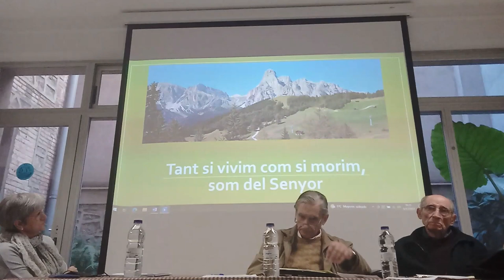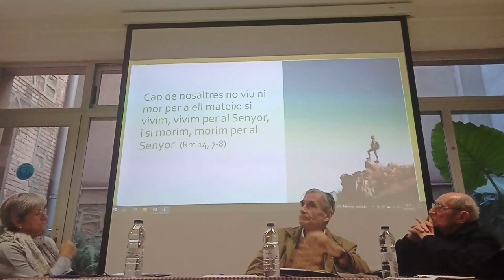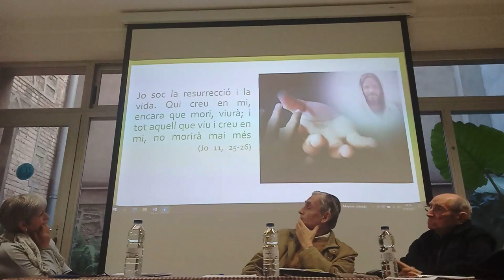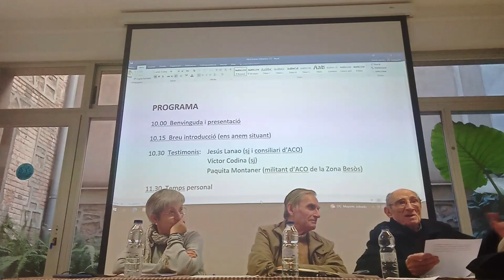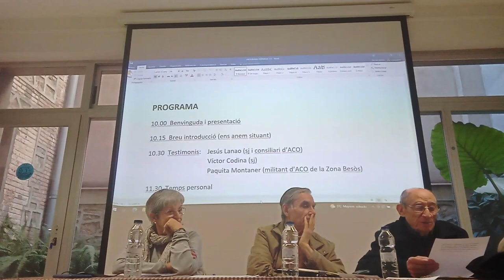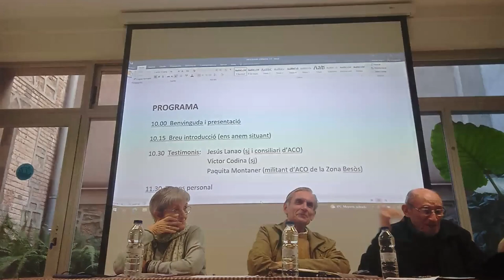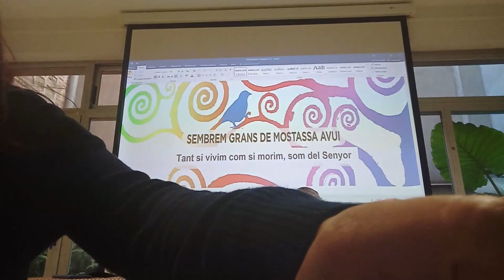20221203 Jornada formació ACO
Jornada de formació ACO "Tant si vivim com si morim som del Senyor" del 3 de desembre del 2022